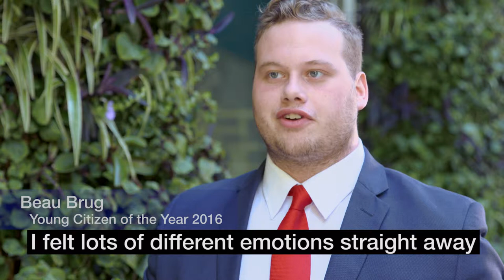Young Citizen of the Year Awards 2017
The Citizen of the Year Awards reward and recognise individuals and organisations that have made a noteworthy contribution during the current year, and/or give an outstanding service over a number of years to a local community or over and above normal employment duties.